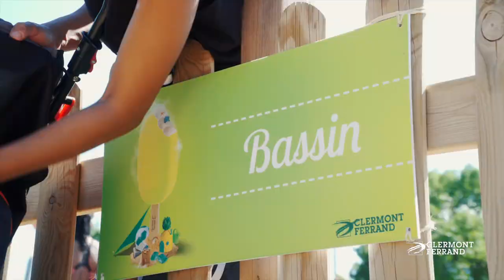SABLE SHOW CLERMONT-FERRAND 2018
Sable Show 2018 : La Ville de Clermont-Ferrand vous donne rendez- vous du 14 juillet au 19 août sur la place du 1er-Mai pour profiter de l'été au cœur de la ville avec de nombreuses surprises pour toute la famille !

Musique proposée par La Musique Libre Skandr x Chaël - Lollipop Skandr Chaël